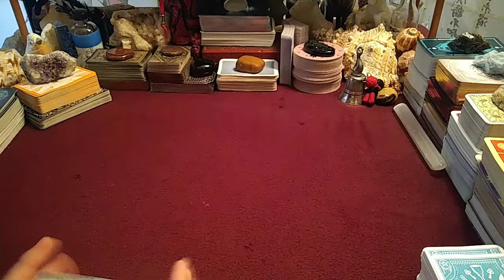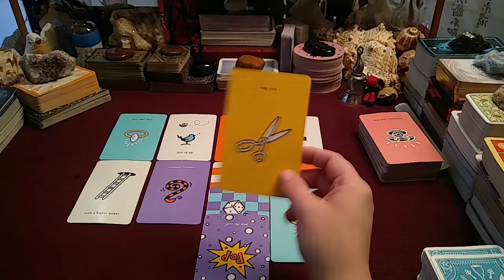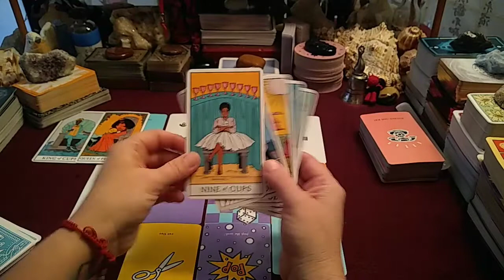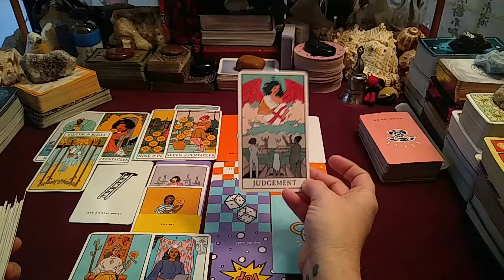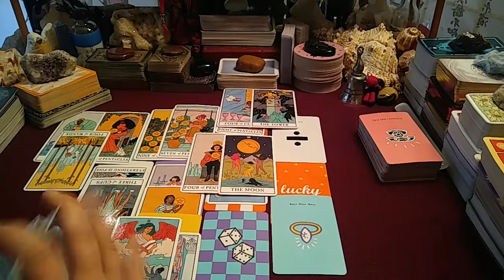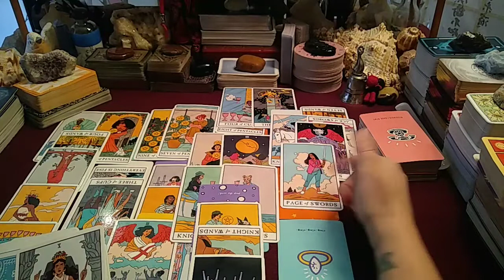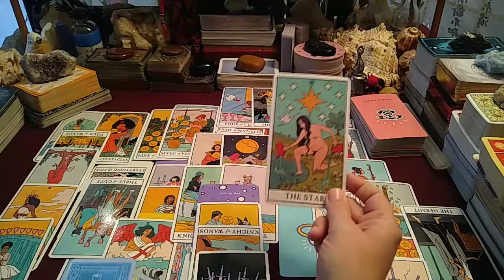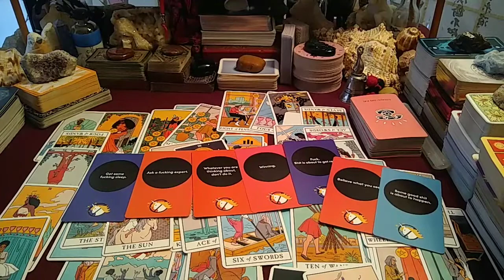SCORPIO BONUS 2.0 - Well Well Well...Cat Got That Tongue? Trust Your Sight! 👀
🔮READING OPTIONS & PRICING:
NEW CLIENTS ONLY get $10 USD off (FIRST READING ONLY):
* 30 min Live Phone Reading $60 USD (No Clarifying Cards)

* 1 hour Live Phone Reading $100 USD (Fully In-depth with Clarifying Cards)

* 1 hour Pre-recorded Video Reading Via Private YouTube Link $150 USD (Fully In-depth with Clarifying Cards. Please allow for 48-96 hours or 2-4 days turn around time frame based on date/time full payment has been submitted.)

*EMERGENCY READING (SAME DAY AFTER 6PM, Monday-Saturday & on Sunday BEFORE 4PM) add (+) $30 USD to the above prices.

All content on Lunar Logic Tarot 11:11 ©️ YouTube channel is solely owned and operated by the content creator of Lunar Logic Tarot 11:11©️. 🧿